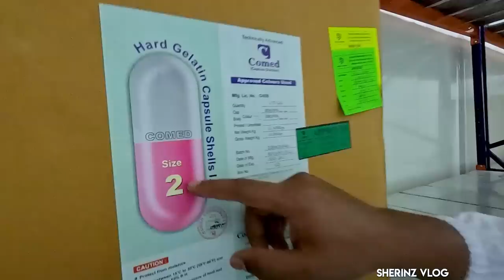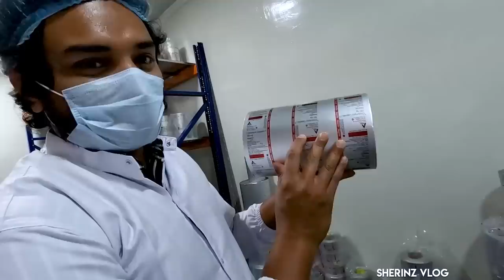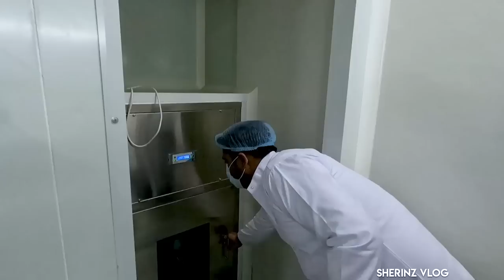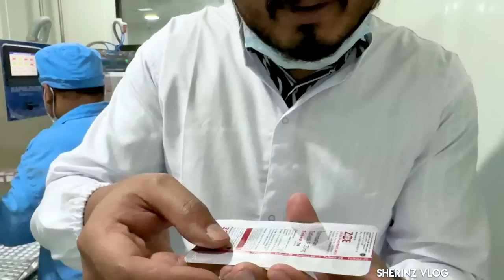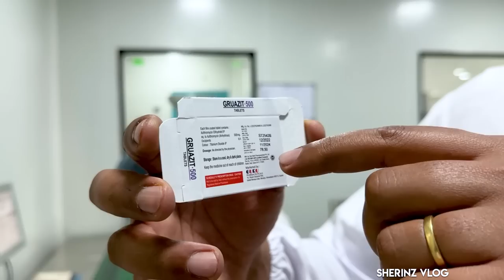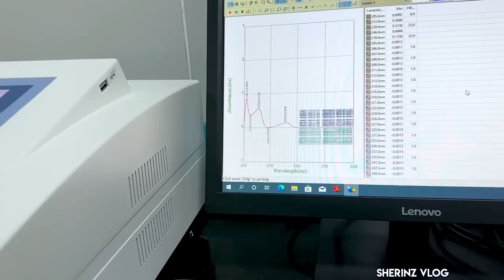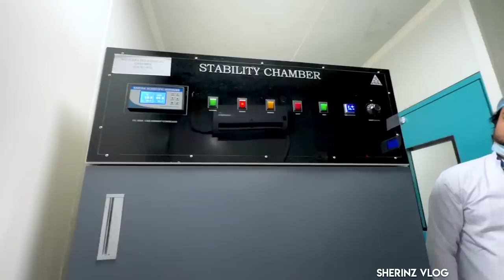EP #62 - ഇങ്ങനെ ആണോ മരുന്ന് ഉണ്ടാക്കുന്നത്? മരുന്ന് കമ്പനിയുടെ ഉള്ളിൽ കണ്ടത്